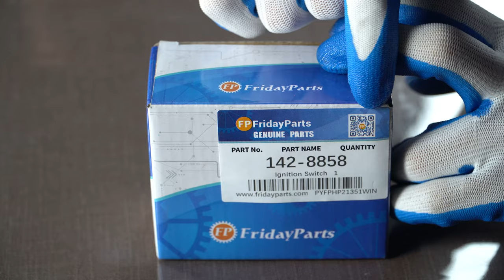Ignition Switch 142-8858 With 2 Keys for Caterpillar Loaders 906 257B 267B 268B 420D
Applications:
Caterpillar Loaders: 257B, 267B, 268B, 420D, 906
Caterpillar Crawler Dozer: D6T, D6R, D8R